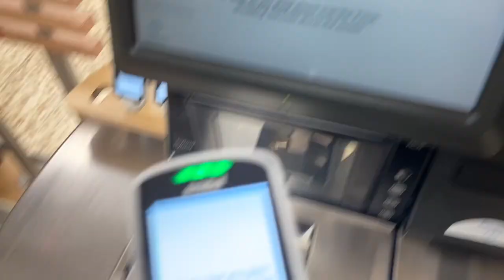Day in Lockdown, Meet Murphy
Im really exited to shop you more of my life please expand the box to find out all my links.